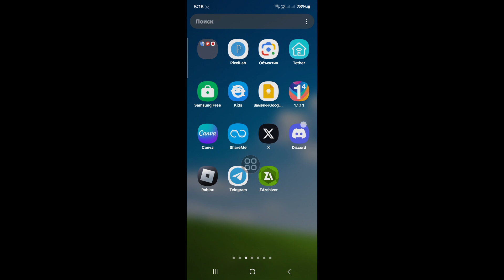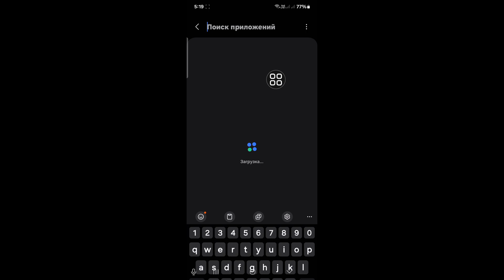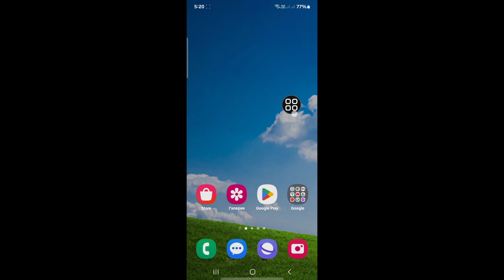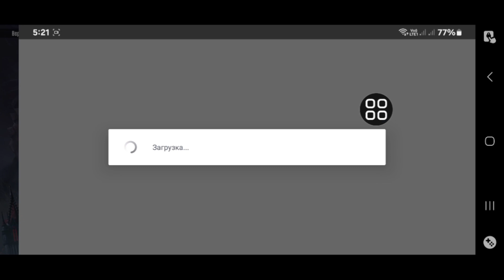Как исправить ошибку «Не удалось войти в систему». Попробуйте еще раз. PUBG Mobile (2025)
Готовы вывести свой игровой процесс PUBG MOBILE и BGMI на новый уровень? В этом видео я покажу вам, как исправить ошибку PUBG Mobile Network, Login Failed,
Ваш PUBG Mobile не входит в систему через Facebook на Android? Чтобы исправить проблему входа в Facebook в PUBG Mobile, посмотрите это видео полностью.
В последнее время некоторые игроки PUBG сталкиваются с ошибкой pubg mobile facebook failed to login in try again и проблемой входа в PUBG Facebook на Android. Теперь, если вы обнаружили проблему входа в PUBG с Facebook или вход в PUBG Mobile через Facebook не работает, не волнуйтесь! Давайте посмотрим, как исправить проблему входа в Facebook в PUBG.
Итак, столкнувшись с этой проблемой, я собираюсь представить несколько решений, которые исправят проблему PUBG не входит в систему через Facebook или проблему входа в Facebook на Android и iOS

🤷‍♂️ Другие связанные вопросы:

Как исправить ошибку PUBG не удалось войти, попробуйте еще раз на iPhone
как решить проблему PUBG не удалось войти
как исправить проблему не удалось войти в PUBG на iPhone
Ошибка сети Pubg Ошибка входа в систему Исправление проблемы
Исправление ошибки мобильной сети PUBG, вход не выполнен. Проверьте настройки сети.
Как исправить ошибку «Не могу войти в систему через Facebook, Apple ID или электронную почту» в PUBG Mobile
Как исправить ошибку «Не могу войти, попробуйте еще раз» в PUBG Mobile
Как войти в учетную запись PUBG?
Как исправить ошибку PUBG?
Как исправить ошибку сети в PUBG Mobile?
Как решить проблему входа в PUBG?
Могу ли я играть в PUBG без входа?
Почему я не могу подключиться к PUBG?
Как исправить ошибку PUBG Mobile, которая не открывается?
Почему я не могу играть в PUBG?
Как исправить ошибку мобильной сети?
Как исправить ошибки сети?
Как исправить мой сервер PUBG?